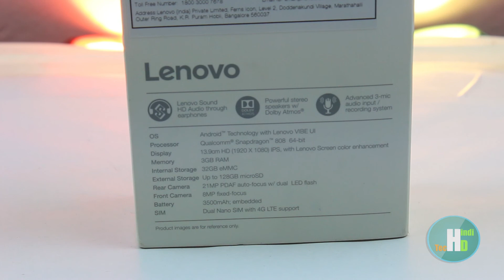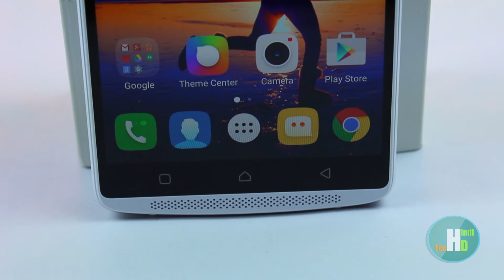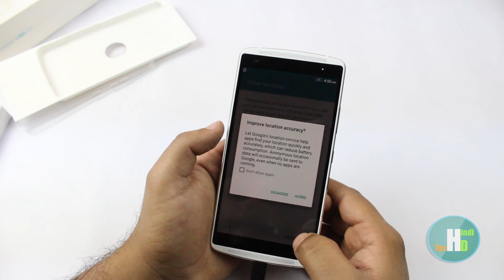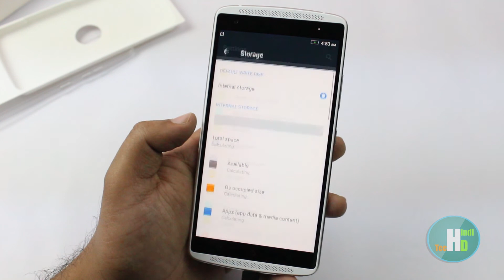Hindi Lenovo Vibe X3 Unboxing And Hands On !